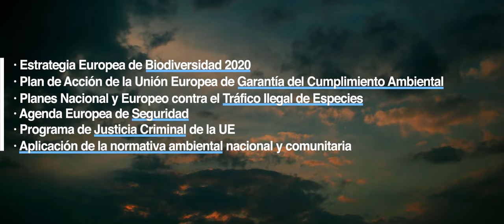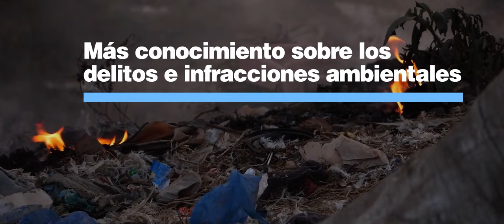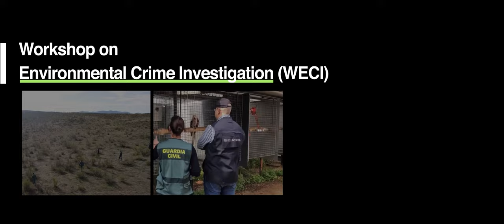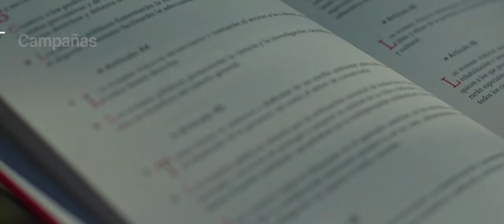Contribución del Life Guardianes de la Naturaleza a la conservación de la Biodiversidad